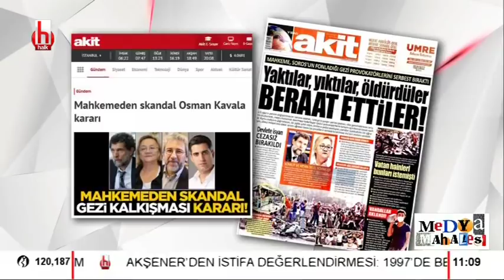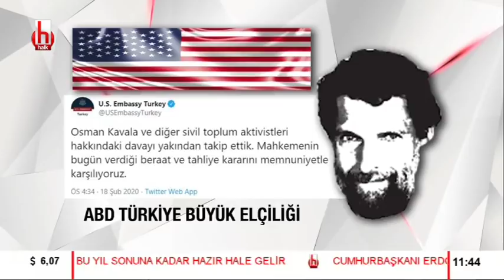"FETÖ döneminden daha tehlikeli" / Medya Mahallesi - 1. Bölüm - 19 Şubat